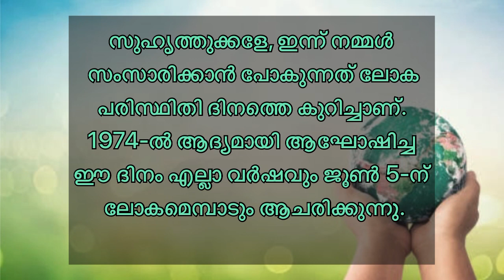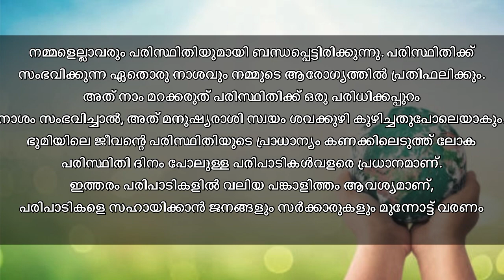പരിസ്ഥിതി ദിന പ്രസംഗം ||| Environment day speech in malayalam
Short essay on world environment day,prakrithi samrakshanam poster malayalam